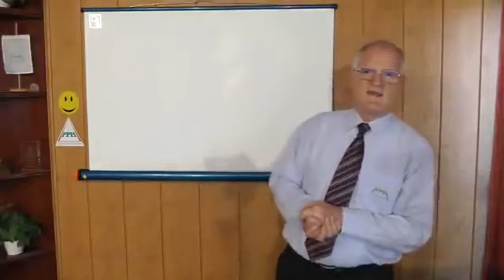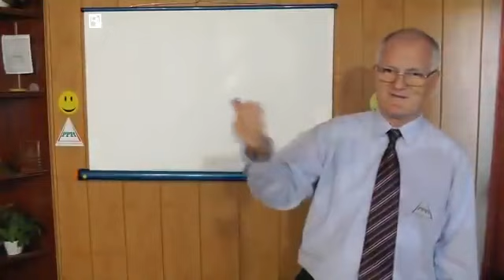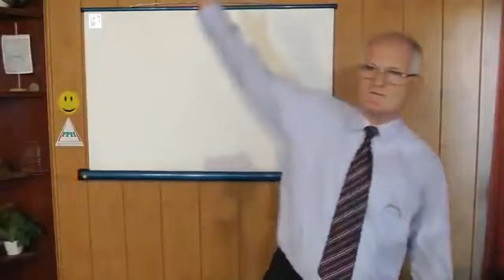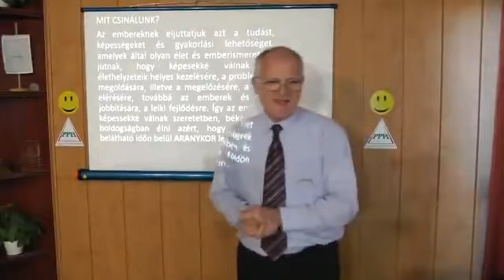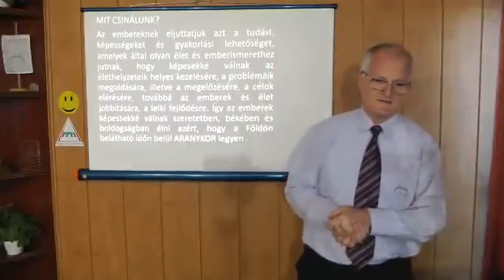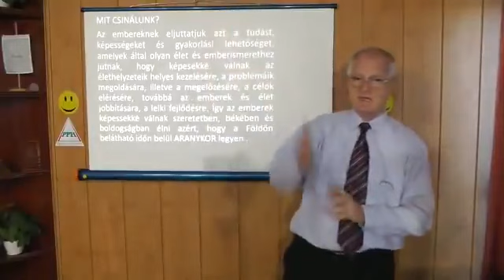LELKED MŰKÖDÉSE! - Szedlacsik Miklós életjobbító mester coach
Díjmentes regisztráció a weboldalra ,a linken.